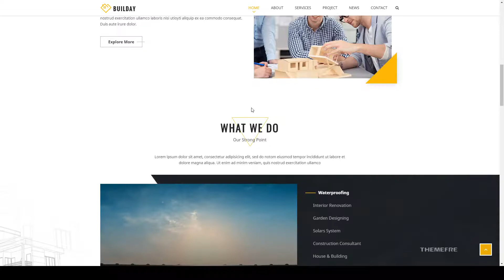Builday - Modern Architech And Building WordPress Theme porfolio construct Website Builder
Layout Responsive

 Tags architech, architecture, art, construct, construction, interior, modern, porfolio, shop, woocommerce